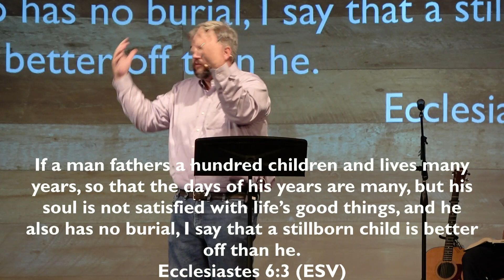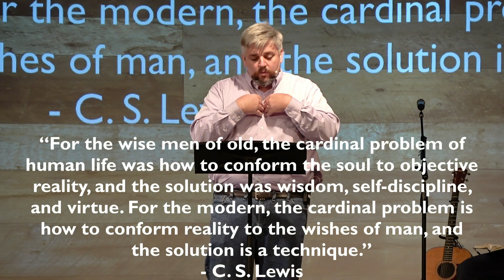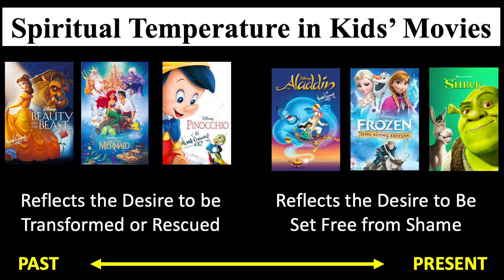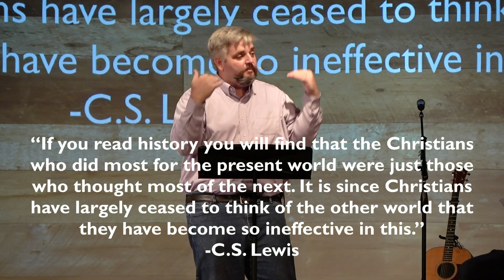All Things New Week 6 (August 9, 2020)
In Ecclesiastes, Solomon says that the man who has it all but can't enjoy it effectively has nothing. From Philippians, Paul tells us that when life is Christ, you can rejoice even in chains.